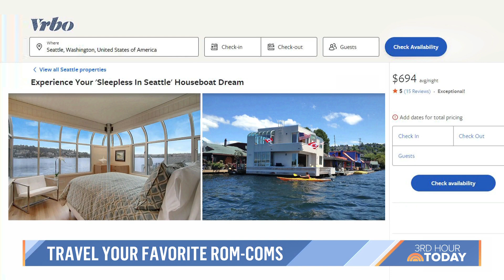Top travel destinations to live out your favorite rom-com movies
Misty Belles, Vice President of global PR at Virtuoso, shares the top travel destinations to live out your favorite rom-com movies like “Sleepless in Seattle” and “Notting Hill.”